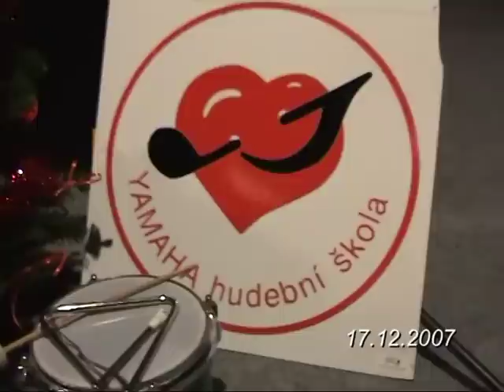2007_vystoupení hš Yamaha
vystoupení hš Yamaha Zlín, kde děti zpívaly koledy a hrály na flétnu